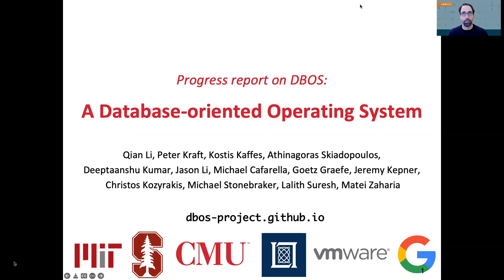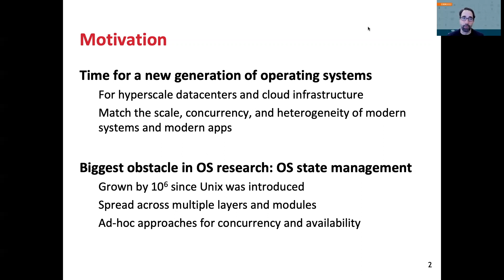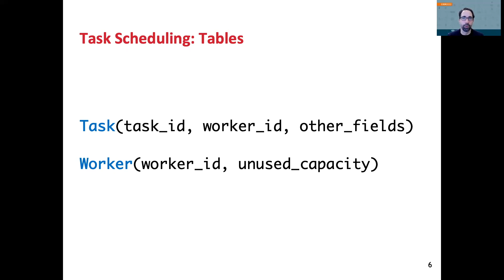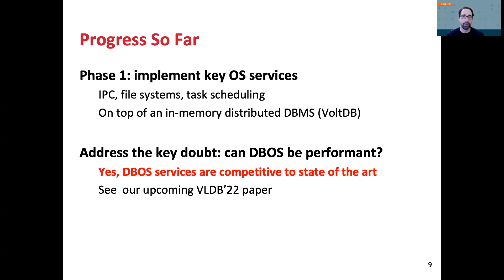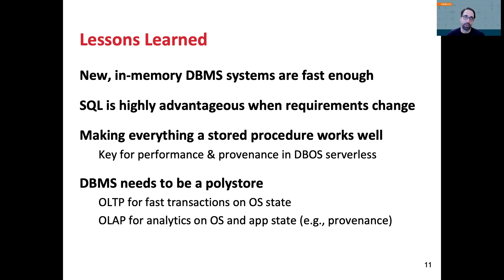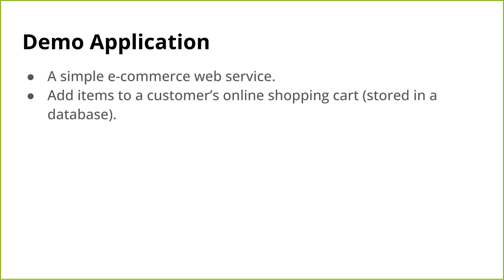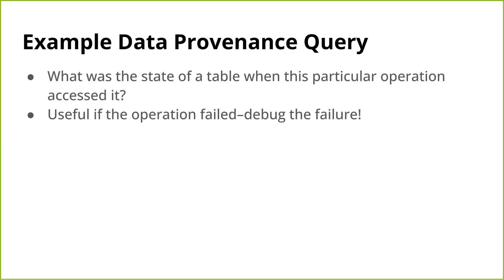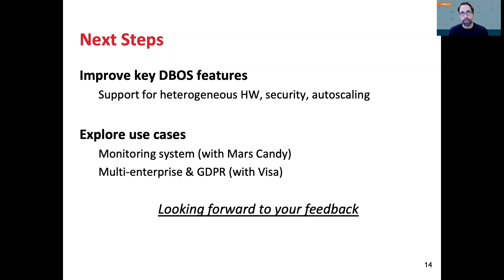A Progress Report on DBOS: A Database-oriented Operating System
Authors: Qian Li (Stanford University)*; Peter Kraft (Stanford University); Kostis Kaffes (Stanford University); Athinagoras Skiadopoulos (Stanford University); Deeptaanshu Kumar (Carnegie Mellon University); Jason Li (MIT); Michael Cafarella (MIT); Goetz Graefe (Google); Jeremy Kepner (MIT Lincoln Laboratory); Christos Kozyrakis (Stanford University); Michael Stonebraker (MIT); Lalith Suresh (VMware Research); Matei Zaharia (Stanford and Databricks)